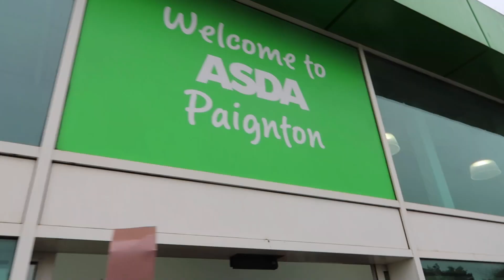Brixham for the Summer| Daily Vlog | Thur 11 April (2024)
We head down to Brixham in readiness for Glenn to start his new job on Monday. We are going to be here for the summer.

We post daily vlogs at 7pm every evening (apart from Saturday) and a weekly vlog on Sunday mornings at 7am.

Our daily and weekend vlogs are bite-sized chunks from our weekly vlogs.

Thanks for joining me in this simple, unfiltered video diary.